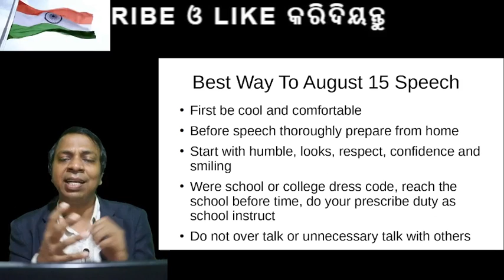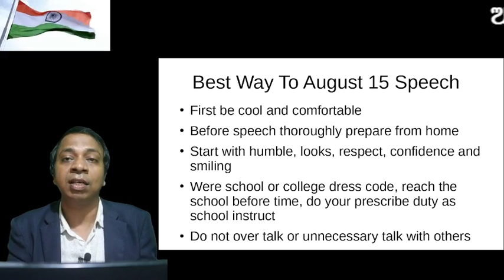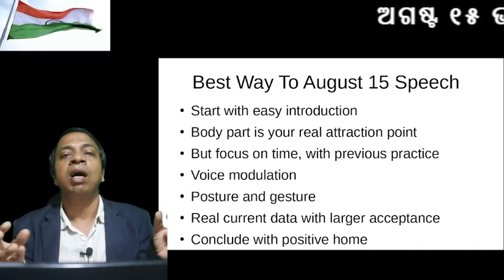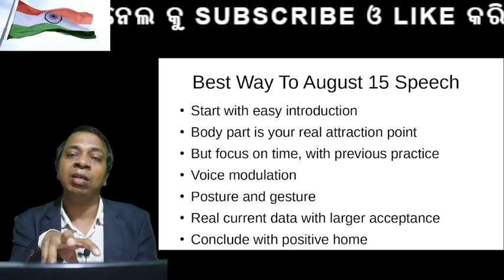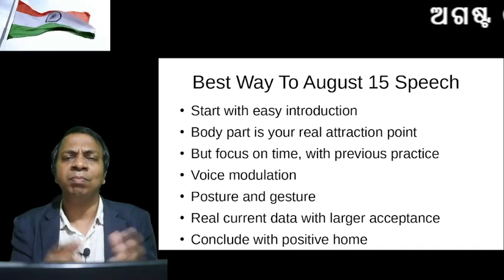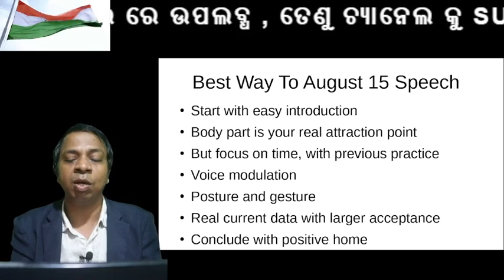How To Give August 15 Speech || ଅଗଷ୍ଟ ୧୫ ଭାଷଣ || Independence Day || Speech in Odia 2023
ଅଗଷ୍ଟ ୧୫ ଭାଷଣ || Independence Day || Speech in Odia 2023 || For Teachers & Students || Latest 2023 ||odia vidyalaya || August 15 Speech 2023 ||
odia bidyalaya